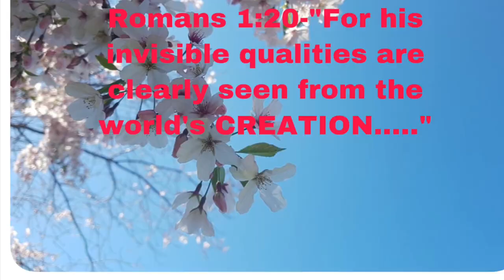LIFE SPAN AND LIFE CYCLE OF SUCCULENTS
Hello everyone, Lyn Cruz here sharing once again about a resilient plant which is the succulents